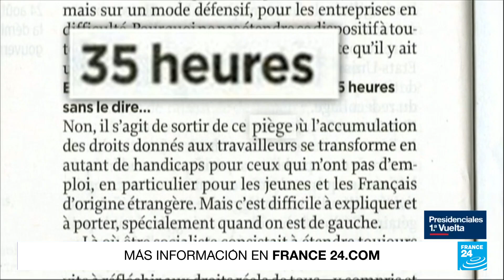Emmanuel Macron, en la carrera por la reelección con su proyecto de país para Francia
Proveniente de una familia de médicos de Picardie, Emmanuel Macron estudió en un liceo católico privado en Amiens antes de entrar al famoso liceo Henri IV en París. Para sorpresa general, fue elegido presidente de la República en 2017 con tan solo 39 años y sin haber ejercido ningún cargo de elección popular. Ahora Emmanuel Macron se presenta delante de los franceses con un balance de cinco años de ejercicio en el poder, con el que pese a los altos y bajos, desea ser reelegido.